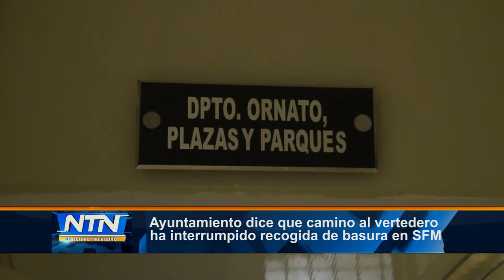Ayuntamiento dice que camino al vertedero ha interrumpido recogida de basura en SFM